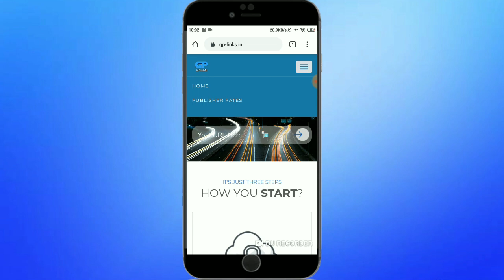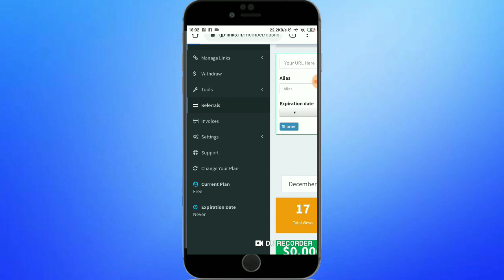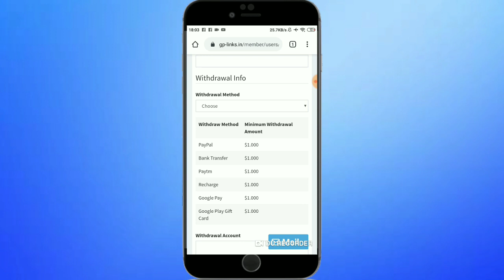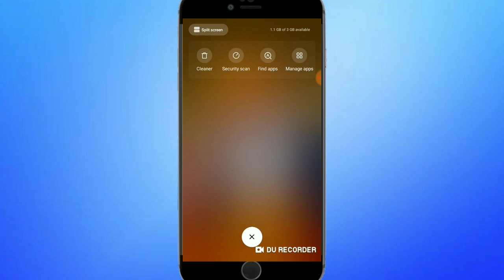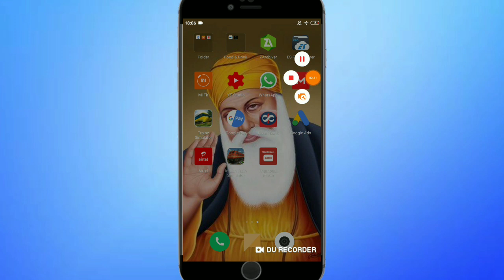Indian Train simulator new Update